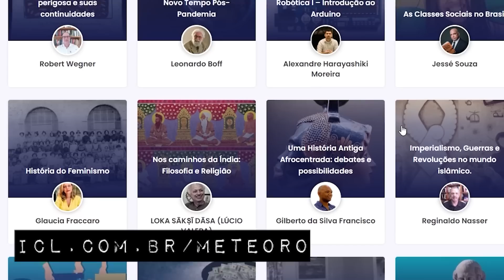Top 5: AS LIVES MAIS ESQUISITAS DE BOLSONARO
Bolsonaro está longe do Palácio da Alvorada já faz 100 dias. Para celebrar essa data relembramos alguns dos momentos mais embaraçosos das lives presidências.